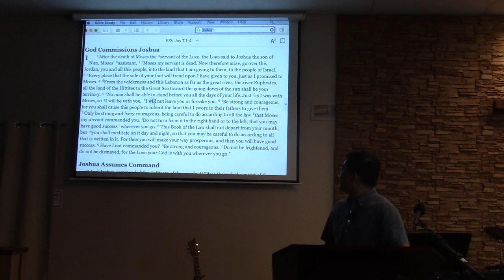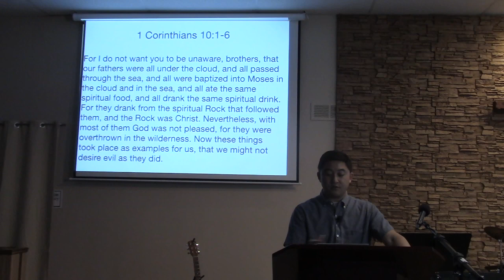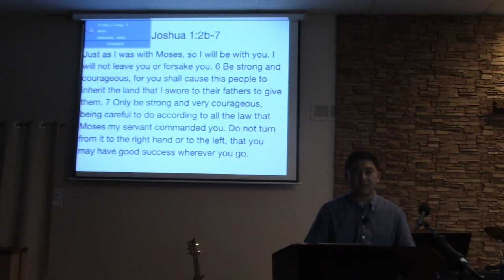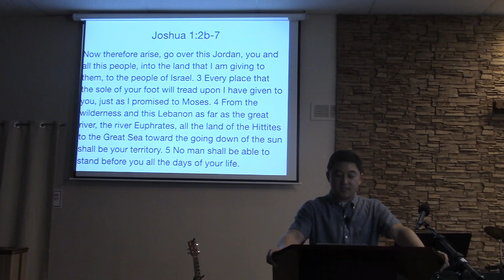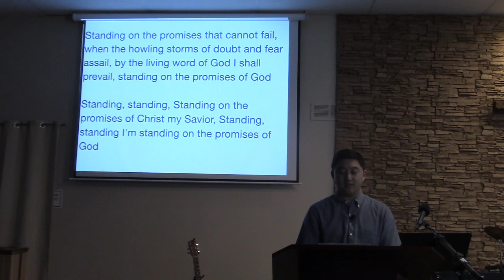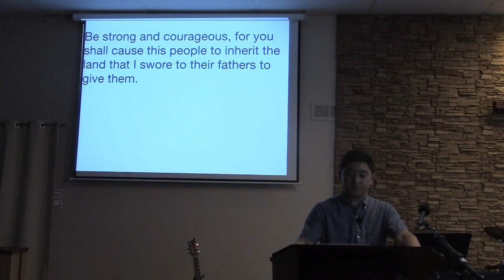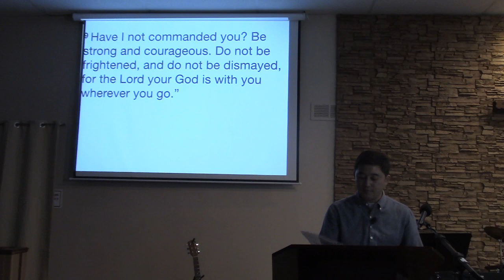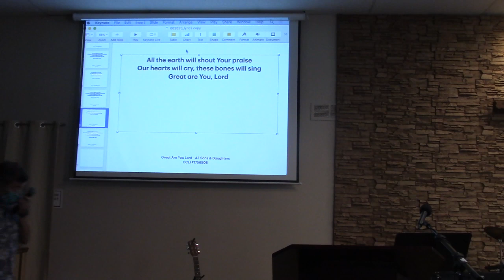Take Possession of the Promised Land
Joshua 1:1-9, 06/28/20